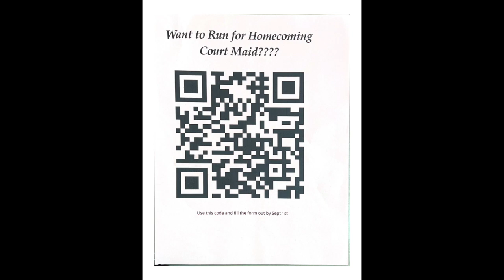Thursday, August 24 Pirate Daily News